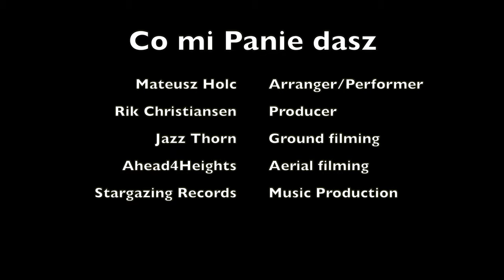Co mi Panie dasz - Performed on Cello.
We made this video for our very talented friend Mateusz Holc to showcase his beautiful performance of this classic piece.